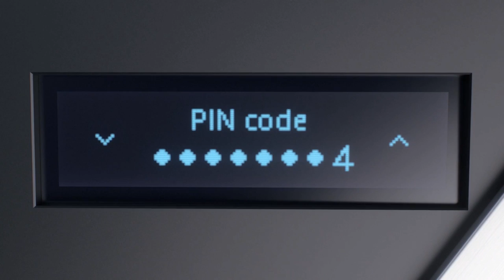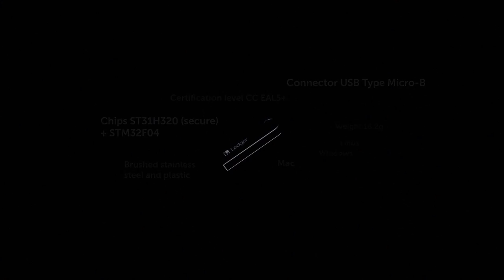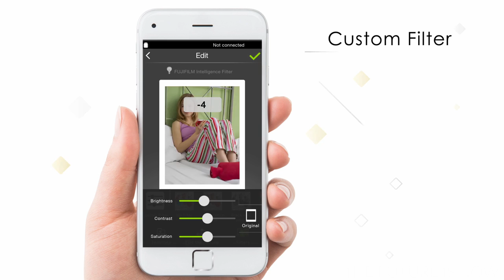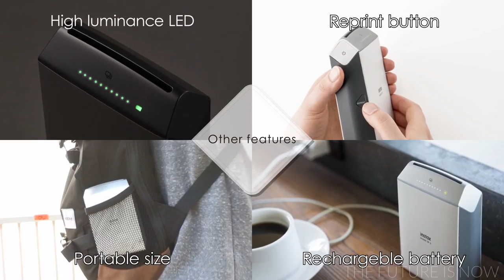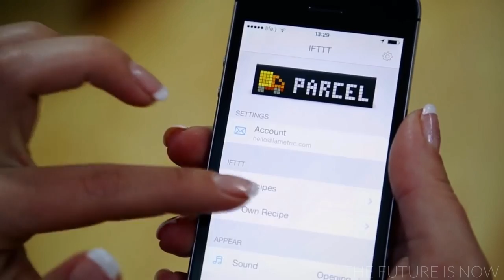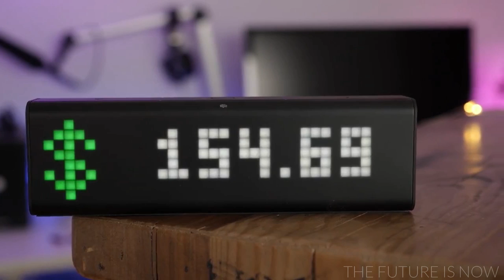8 AWESOME INVENTIONS On Amazon You Must See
Welcome to the weekend, gang! In tonight's video presentation we're featuring 8 amazing inventions that are sold on Amazon.
0:05 - Cubii Jr Desk Elliptical
0:37 - Ledger Nano S Cryptocurrency Wallet
1:28 - Parrot Bebop 2 Drone
2:35 - MIPOW Portable Apple Watch Charger
3:27 - Sensory LED 6 Foot Bubble Tube
4:04 - Nebula Capsule Smart Mini Projector
5:21 - Fujifilm INSTAX Share SP-2 Smartphone Printer
6:28 - LaMetric Time Wi-Fi Smart Display